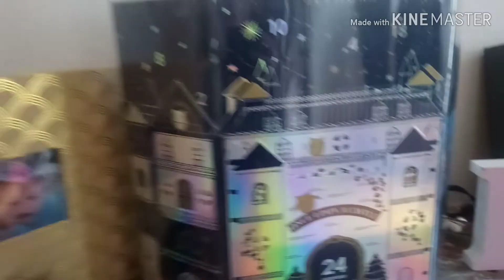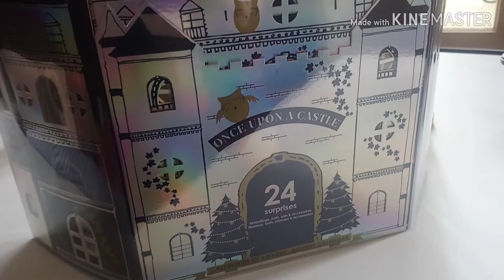[Vlog famille n°2] le calendrier de l'avent sephora 2019 ? 😍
❇️Ma page facebook :familly vlog
⚠️ Mon vinted : princessthaisse